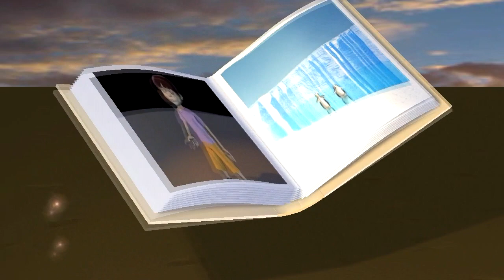Brave AI explorer !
An interstellar adventure as we take you on an incredible journey to Mars with our brave AI explorer rover! 🌌🚀

In this captivating animation, witness the heart-pounding moments of the rover's hard landing on the Red Planet and the unexpected challenges it faces on the Martian surface. From dust storms to rocky terrain, the rover encounters it all as it embarks on its mission to uncover the secrets of Mars.

This is a story of courage, resilience, and the unyielding spirit of exploration. Whether you're a space enthusiast, a lover of science, or simply someone who appreciates a good adventure, this video promises to ignite your curiosity and imagination.

🌟 Key Highlights 🌟:

Experience the beauty and mystery of Mars through stunning animation.
Follow the AI explorer rover as it confronts the challenges of a new world.
Get ready for unexpected twists that will keep you on the edge of your seat.

🚀 Will our AI explorer rover conquer the challenges of Mars? Prepare for an out-of-this-world adventure! 🌠🔴

Our YouTube channel features unique, entertaining games developed with fun in mind. Follow us for a thrilling gaming experience.

Created years back when using "Animation Master" great software, Enjoy.